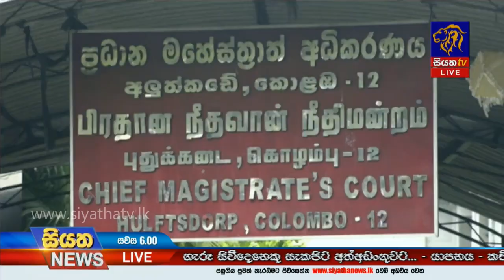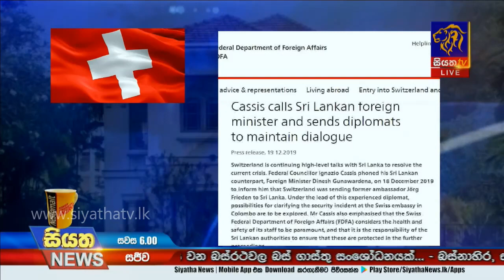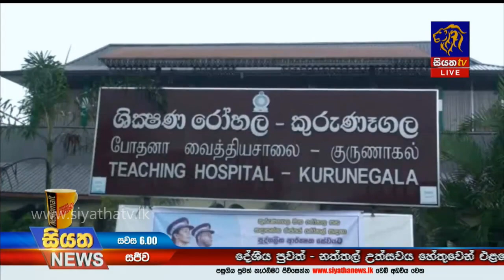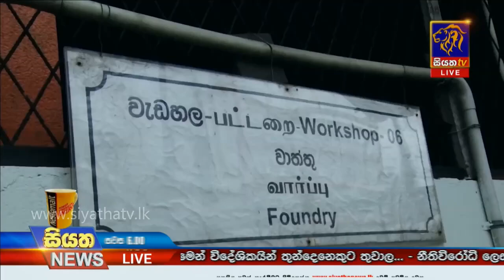Siyatha News | 06.00 PM | 20 – 12 – 2019